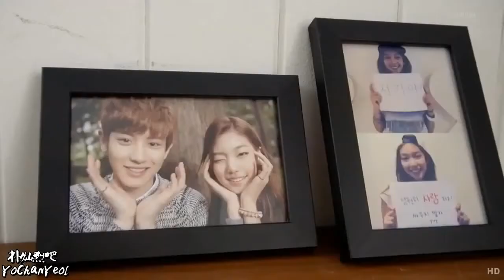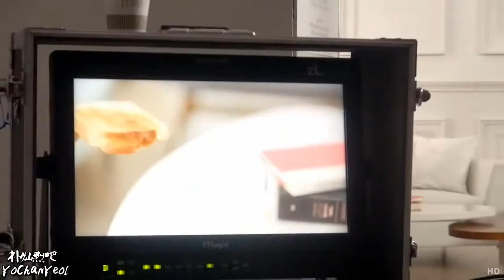中字 EXO Chanyeol Kwill You Don't Know Love MV Making Film